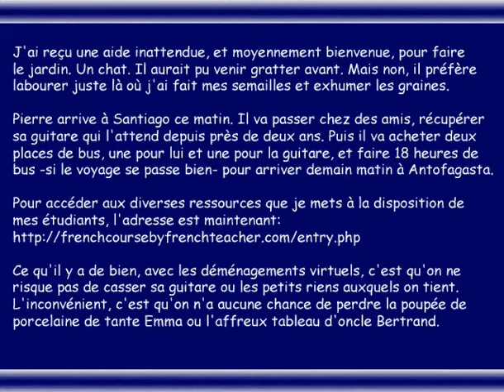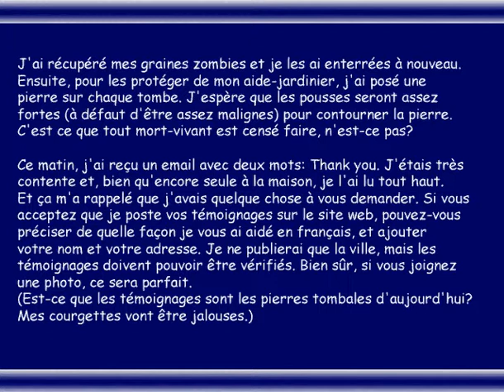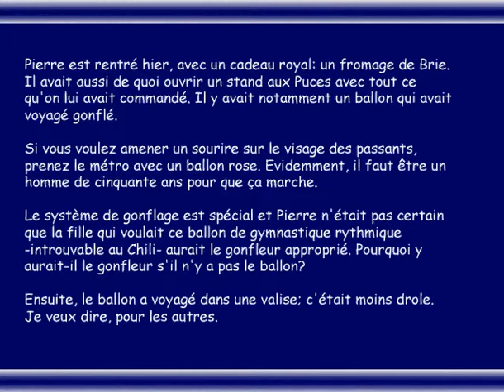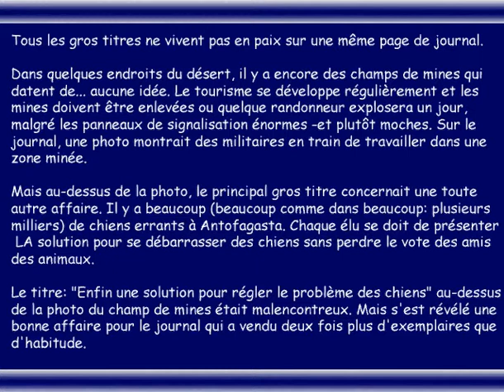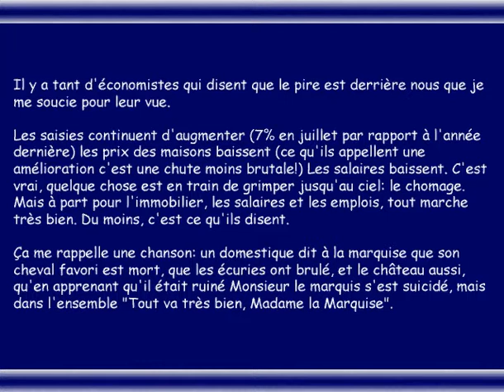Gardening Moving Tombstones Headlines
The easiest way to learning French ever. Listen to a bilingual podcast. This week: small news about gardening with a cat, taking the bus with a guitar, asking for testimonials, fighting headlines and blind economists. The podcast is slightly longer than the video. The original version can be found on the website.